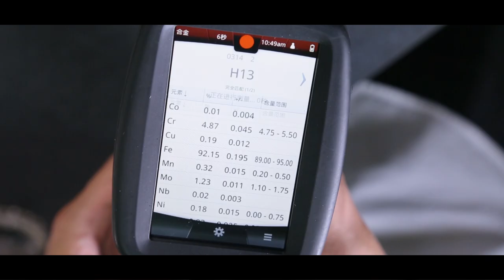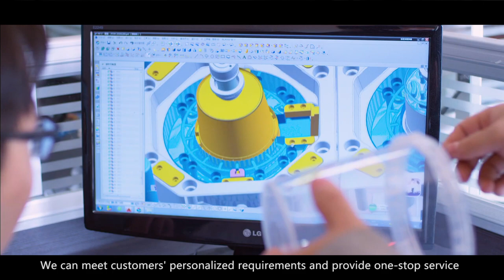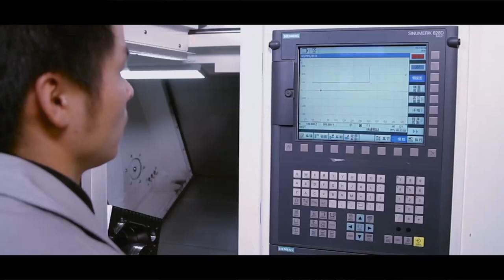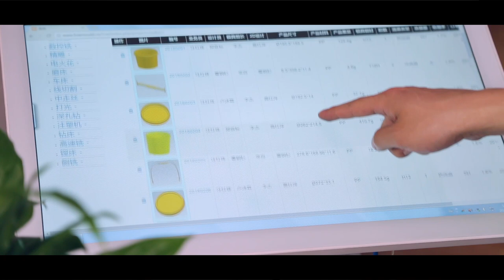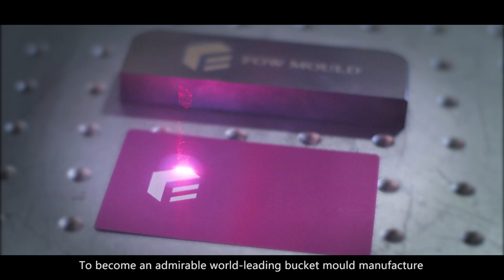How to make good bucket mould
FOW MOULD Video、OKK CNC machine、 Five-axis deep hole drill、How to make bucket mould